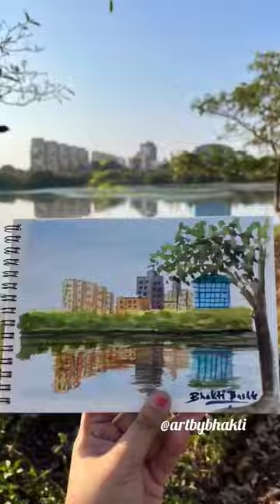live painting at jewel of Navi Mumbai, Nerul